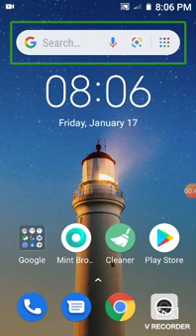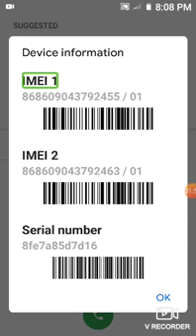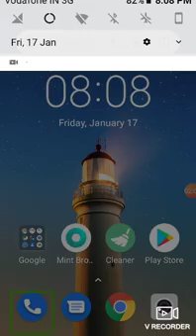How to get IMEI number for using Android mobile explain in Tamil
IMEInumber# it is a basic tutorial series . in this video . we will discuss about . how to get IMEI number without any payment bill . for using dial pad